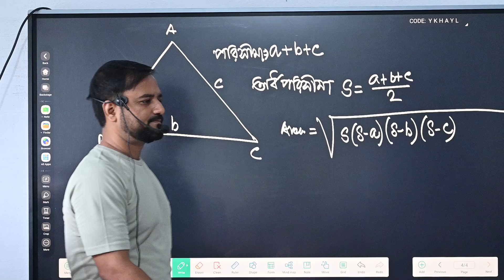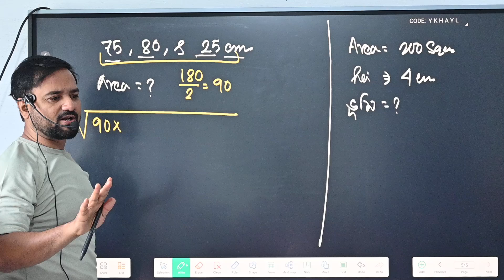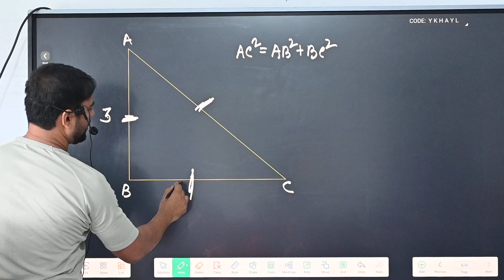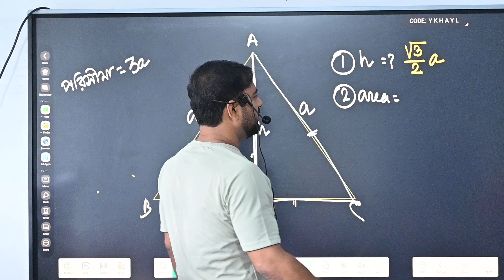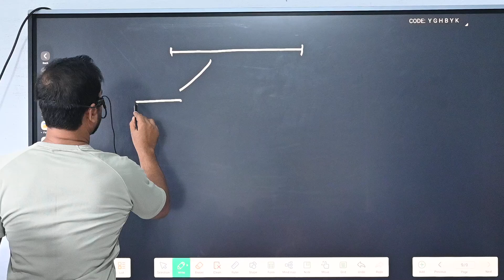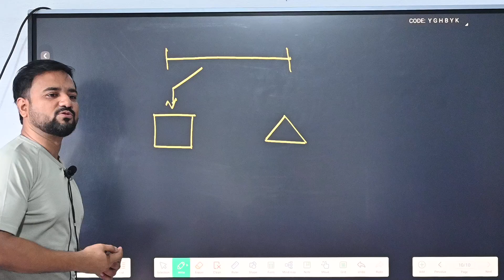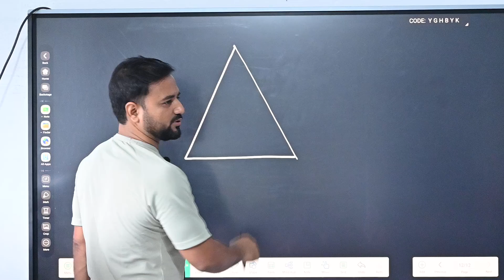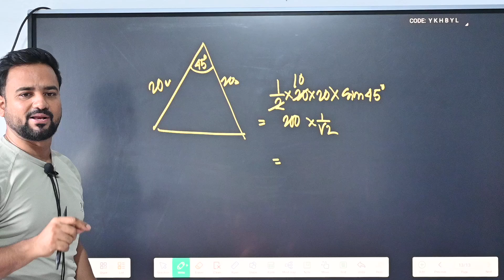triangle class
RRB NTPC/WBP/KP/SSC GD